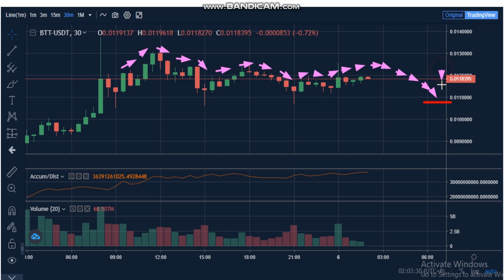5-4-BitTorrent (BTT) News - Analysis Today-BTT Price chart. BTT Latest Price -BTT Trading Prices